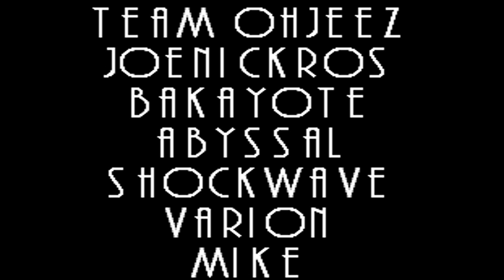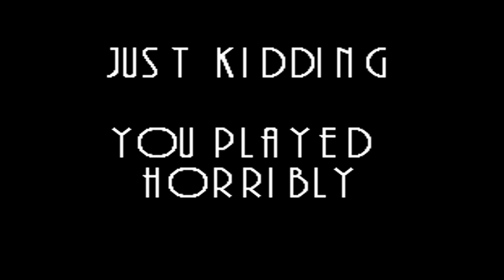[TAS] Sonic 2 Return of Shadow - Speedrun as Sonic & Tails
Sonic 2: Return of Shadow is a hack of Sonic the Hedgehog 2 for SEGA Mega Drive by JoenickROS.